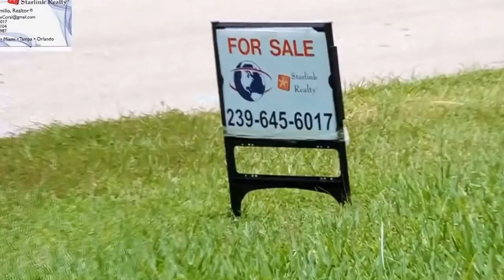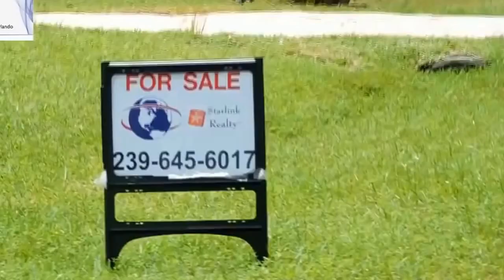VENTA Y COMPRA DE CASAS REMATES DE BANCOS,FINANCIADAS